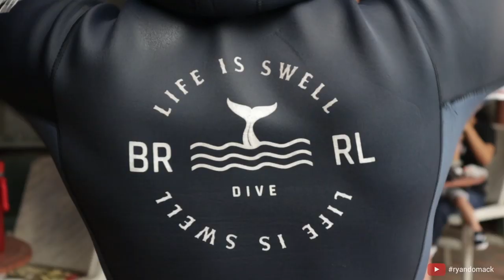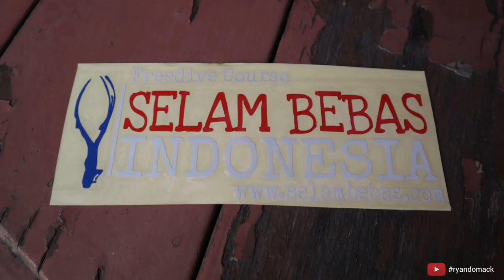Freediving Course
Hai gaiss.. Vlog kali ini kami mau sharing tentang kegiatan freediving course kami bersama @selambebasind.
Seru banget! Dan kalo kalian berminat untuk bergabung bisa dapat info dan follow instagramnya dibawah ini :)